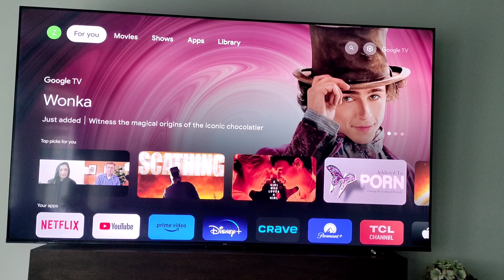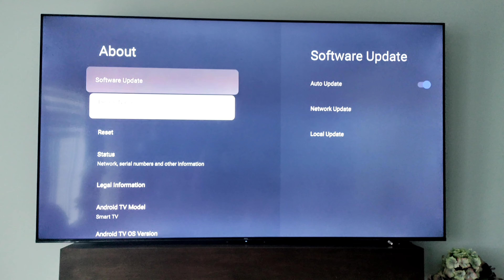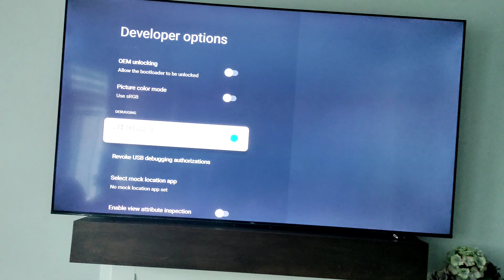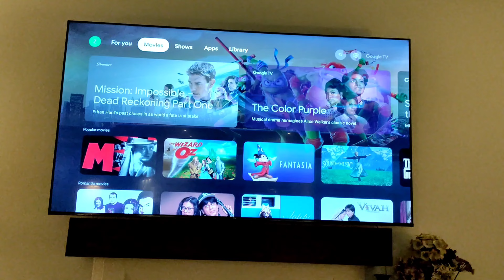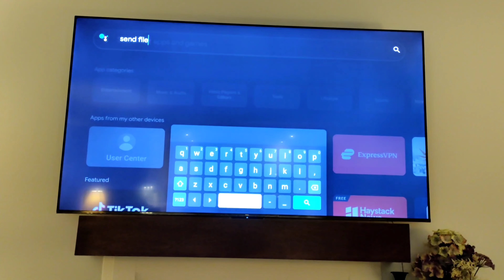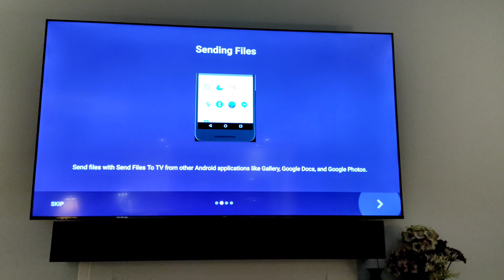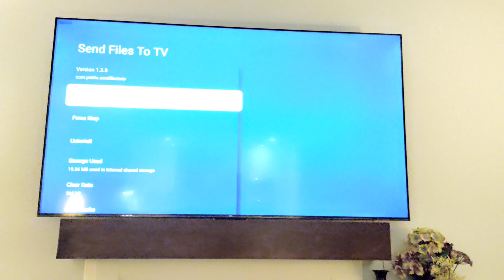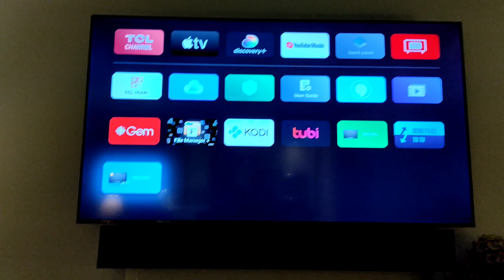Jailbreak Google TV on TCL Smart TV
How to Jailbreak Google TV on TCL Smart TV or any Smart TV with Google TV OS.